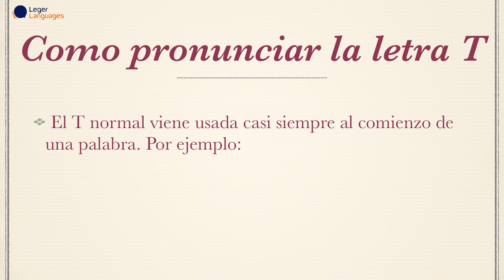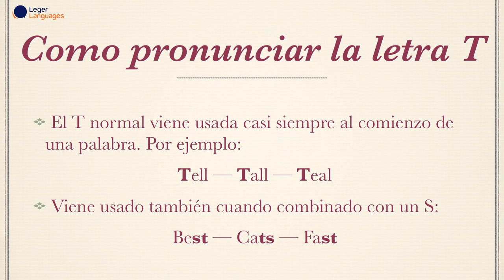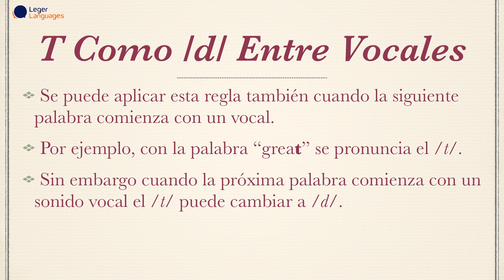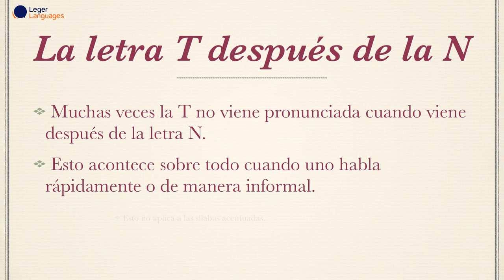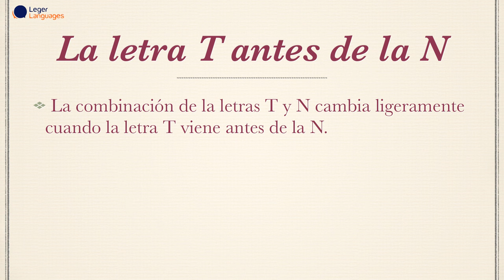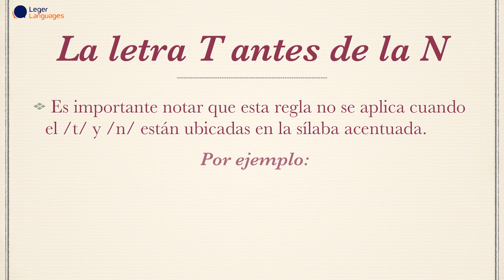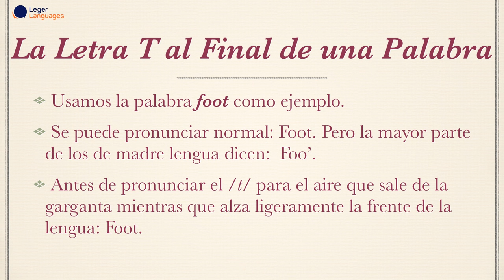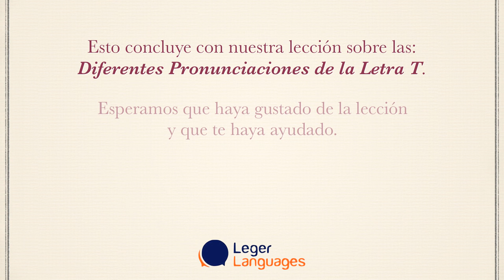Aprenda los Secretos de la Pronunciación Inglés - 08